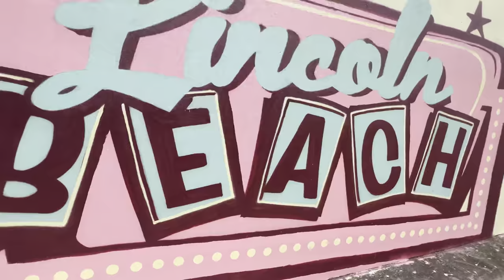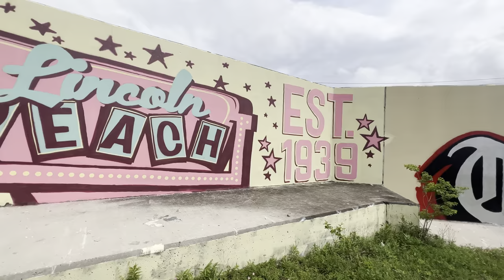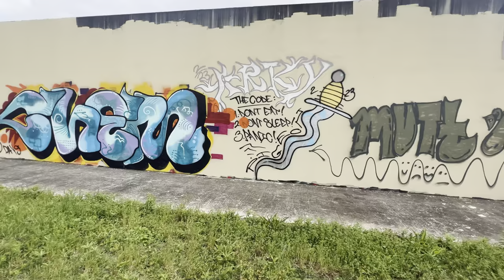Abandoned Lincoln Beach In New Orleans